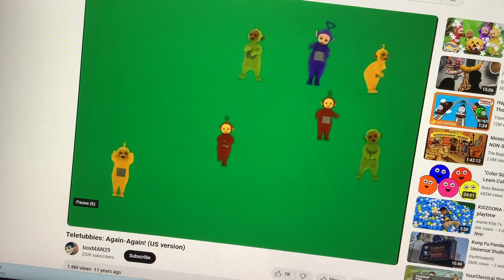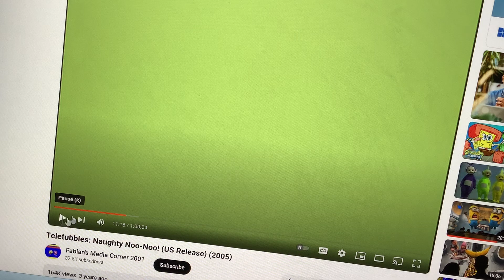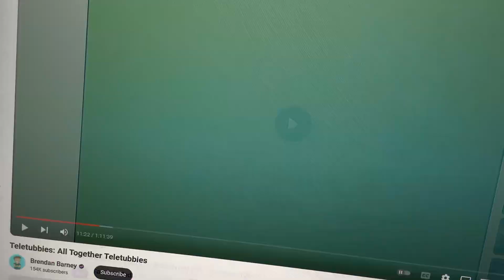Outro Teletubbies Everywhere